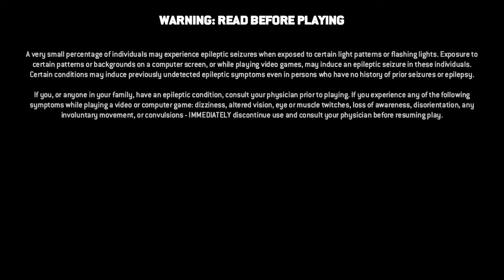What the heck is with this music? Also I learnt to perry! (For Honor)